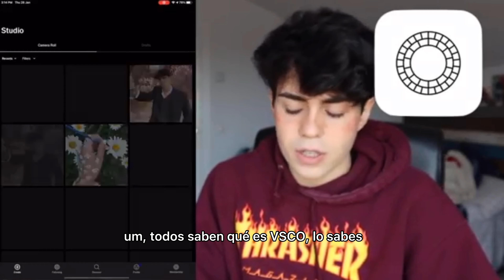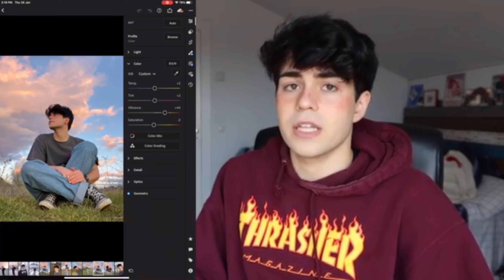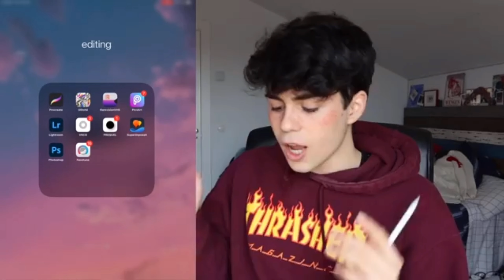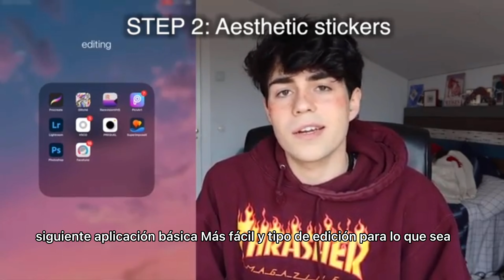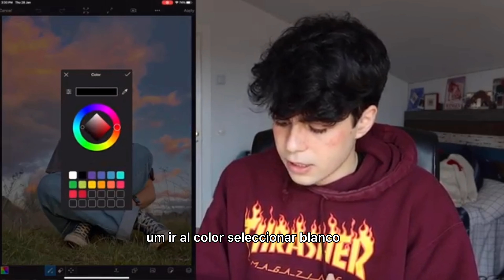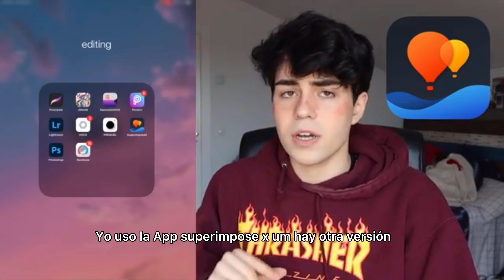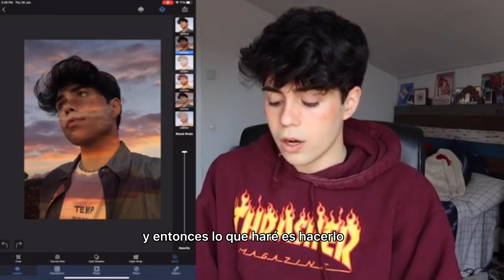Benji krol How I edit my Instagram pictures { subtitulado al español }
Hola a todos pues mi nombre es Carol y como saben hago este tipo de videos con el fin de ayudar a los que hablan español quiero repetir una vez más que quizás tenga algunas fallas pero se que entenderás el video muy bien .

Tiktok , and twitter with the same user :)